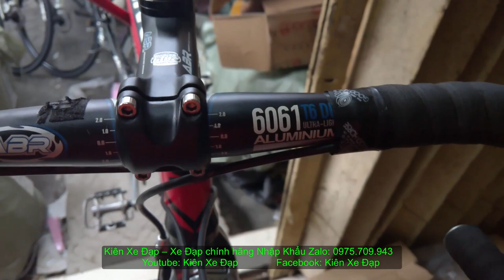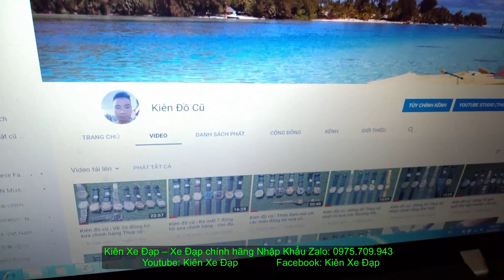Kiên Xe Đạp(ĐÃ BÁN) ĐUA MISSILE hiệu Ý càng CARBON full group Tiagra TỐT NHẤT zalo 0975709943